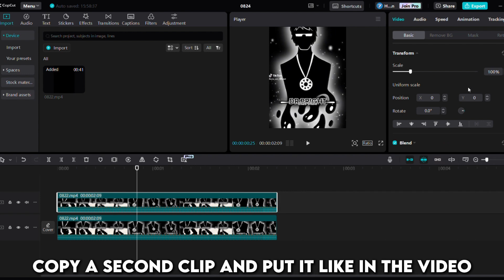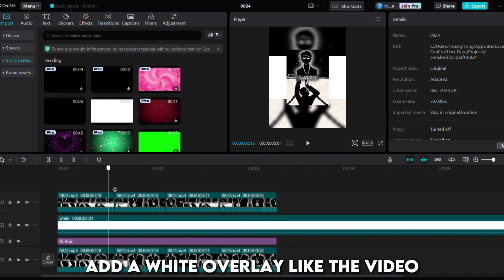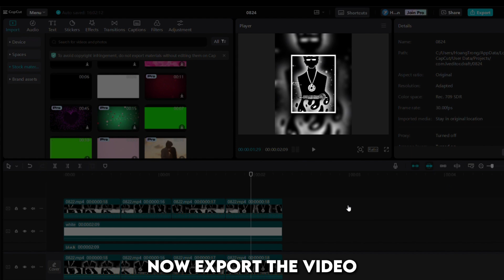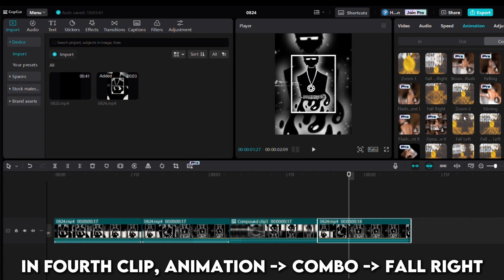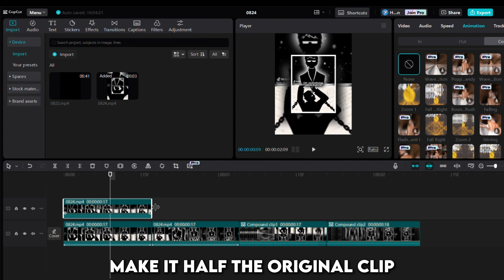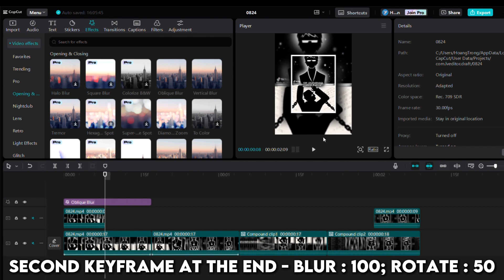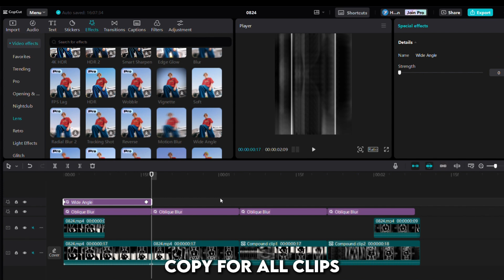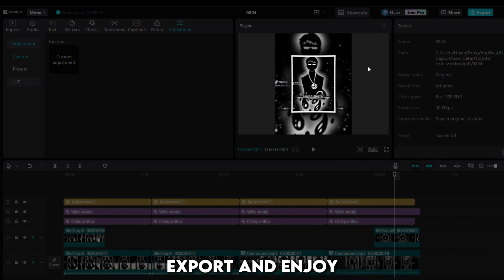Capcut 101 - Part 1 | Make Card Effect like AM on Capcut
Card Effect Tutorial on Capcut
Song : Mortals - Warriyo
            Royalty - Egzod & Meastro Chives ( ft Neoni )
            On Fire - Robin Hustin

This is my first time making edit tutorial. If there are any problems, please comment in the comment section.
Hope everyone make it successful ❤️🙌